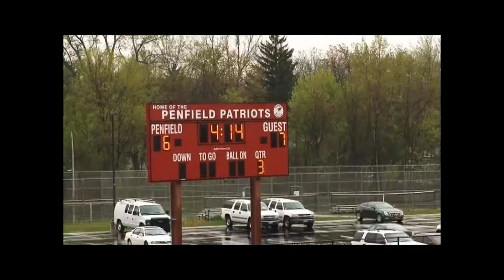APS Lax 1st Try